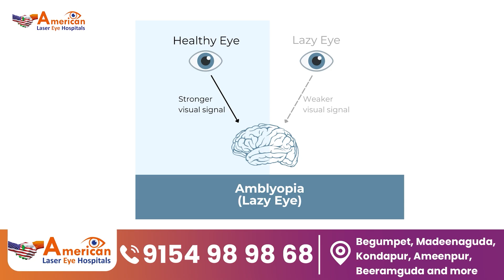What is Lazy Eye? || Amblyopia Causes || Amblyopia Treatment || American Laser Eye Hospitals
What is Lazy Eye? || Amblyopia Causes || Amblyopia Treatment || What is Amblyopia and How is it Treated || How to Fix Lazy Eye in Adults || What is Amblyopia? Causes, Symptoms & Treatment || Amblyopia Treatment Options || American Laser Eye Hospitals

The information provided on this channel regarding eye problems and available treatments is for general guidance only. It is not intended as a substitute for professional medical advice, diagnosis, or treatment. Always seek the advice of your doctor or a qualified healthcare professional with any questions you may have regarding a medical condition or treatment.

While American Laser Eye Hospitals makes every effort to ensure the content shared is accurate and up-to-date, all information is provided ‘as is’ and may change or be updated at our discretion. We are not liable for any direct, incidental, consequential, indirect, or punitive damages arising from access to or use of the content, including viruses, regardless of the accuracy or completeness of the information.

American Laser Eye Hospitals does not control, endorse, or assume responsibility for views expressed by other users or linked third-party websites. Links to other sites are provided solely for convenience, and we encourage you to review the privacy policies of any third-party sites. All comments will be reviewed and may be removed if deemed inappropriate. Comments that are off-topic, offensive, or promotional will not be posted. Views expressed in comments are those of the individual users and do not necessarily reflect the views of American Laser Eye Hospitals.